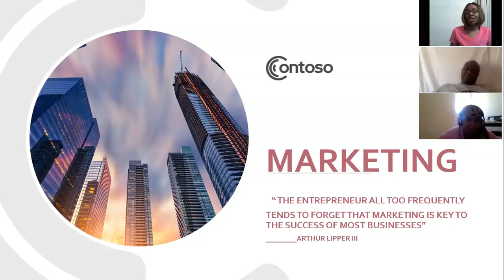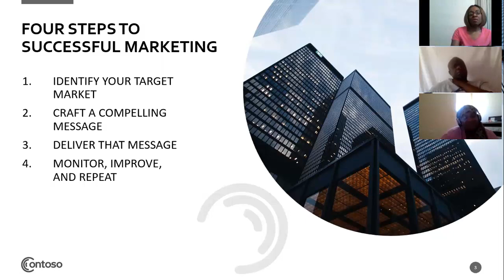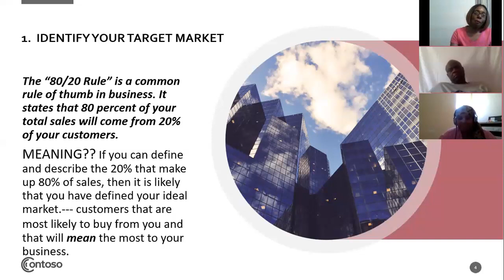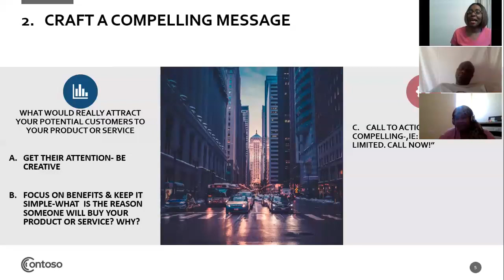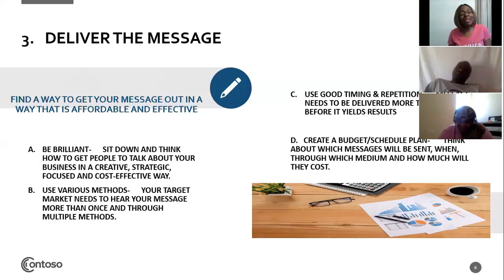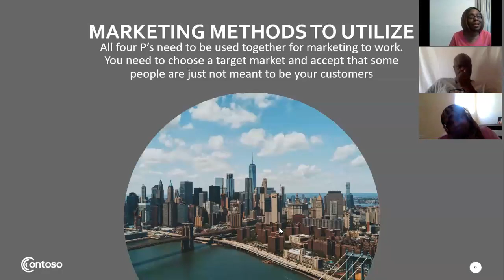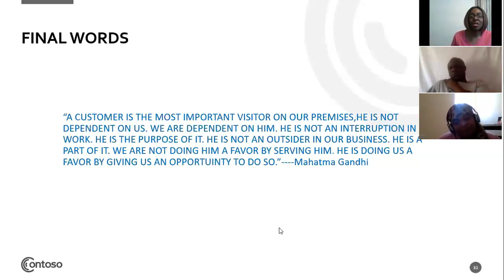Marketing by RebeccaBrandShare.com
We create content to inform, empower, educate and entertain.
Listen to UMERADIO WUME-DB, NY for positive entertainment 24/7